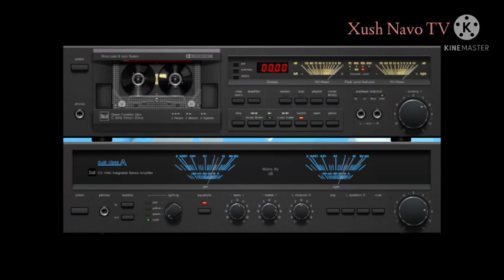Kamoliddin Raximov Opajon (Takroriy)/ Камолиддин Рахимов Опажон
UZB:
Agar mualliflik huquqi bilan muammolar yuzaga kelsa,avval menga elektron pochta  yoki YouTube dagi nomer orqali xabar yuboring va men bu masalani zudlik bilan xal qilaman!!!
Sizga oldindan kotta raxmat!!!
ENG:
All video are collected by me or sent by fans,I just create more.
РУС.
Большое спасибо !!!